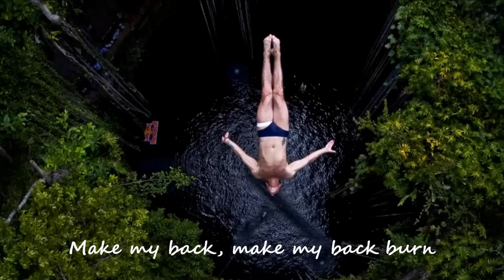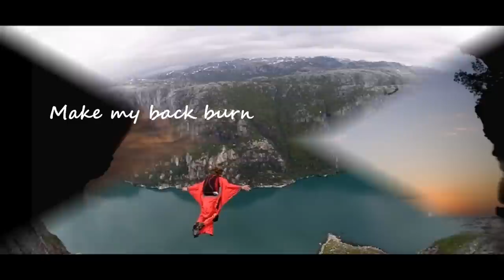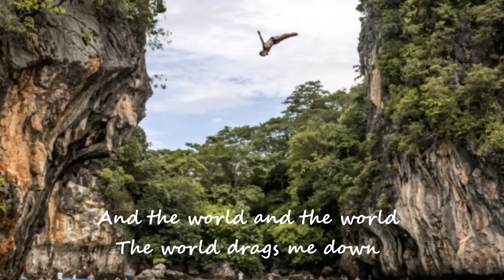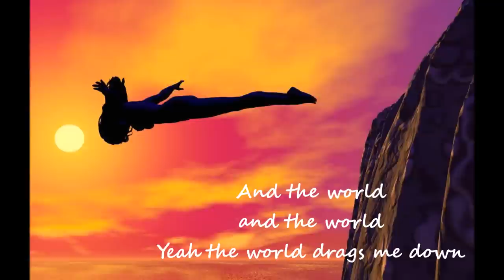The Cult - She Sells Sanctuary (lyrics on screen)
For You ❤

Music Video By The Cult Performing She Sells Sanctuary